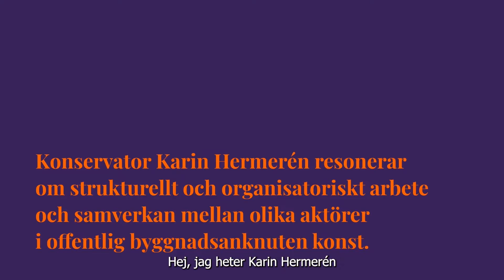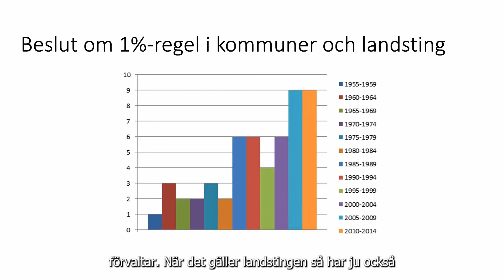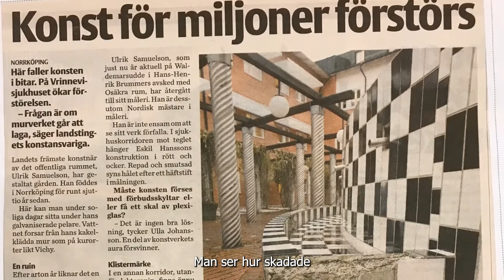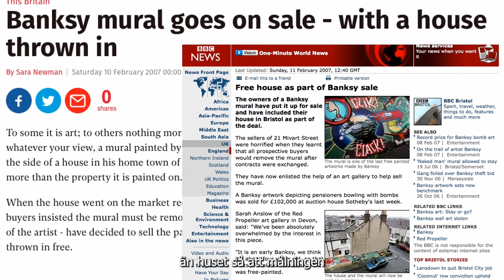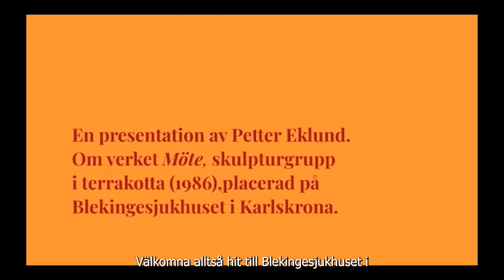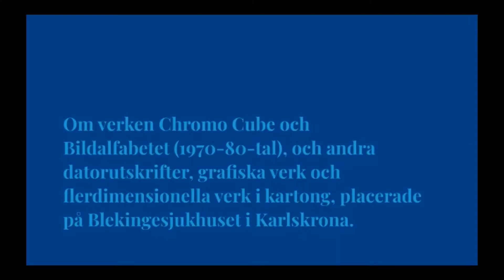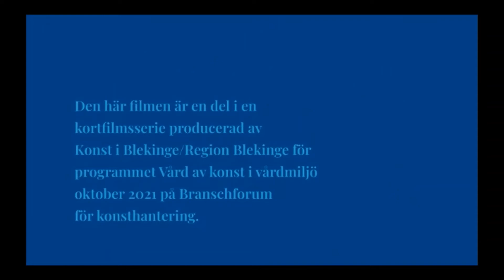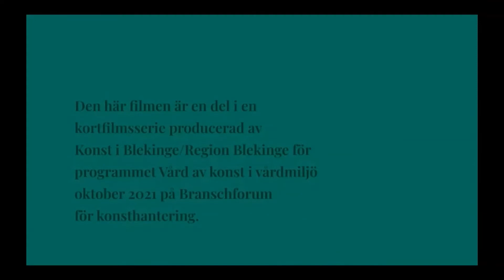Film 15 från Branschforum för konsthantering. Vård av konst i vårdmiljö.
Om förvaltningsstrategier för offentlig konst.